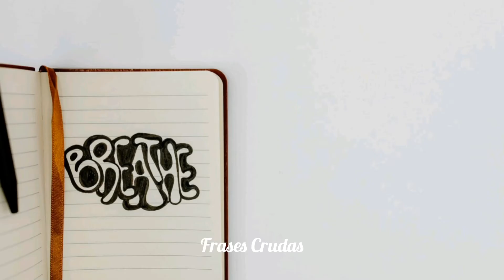¿Qué Contemplas Hoy En Tu ALMA? Nada Puedes Hacer Por Lo PASADO 😔 | Frases Crudas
Aquí te comparto una lección que se va aprendiendo con el tiempo

📌La Magia De Aprender A Vivir 😉
Frases, Reflexiones, Motivación, Pensamientos, Tertulias, Reduccionismo y 6 Hechos 📖